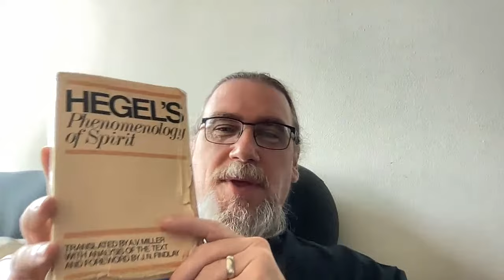Hegel Party! The Final Episode | Celebrating The Culmination of the Half Hour Hegel Project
Join me for an online Hegel-party to celebrate finishing the Half Hour Hegel video commentary series!  It took me roughly 9 1/2 years to produce, but it is now brought to its fruition!

I'll start out by welcoming everyone to the live event, and then I'll discuss the origins of the Half Hour Hegel project, and why it took me so long to see it through. We'll also talk about what is coming next with this sort of approach, and of course, I'll answer questions and comments viewers leave.